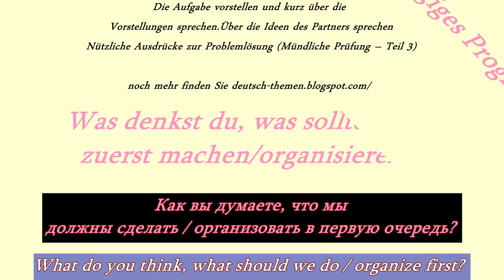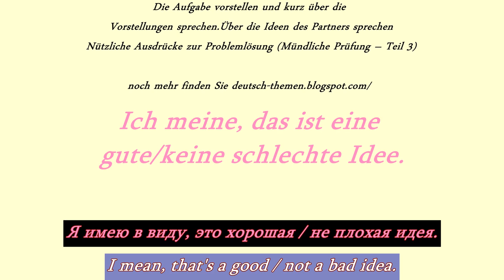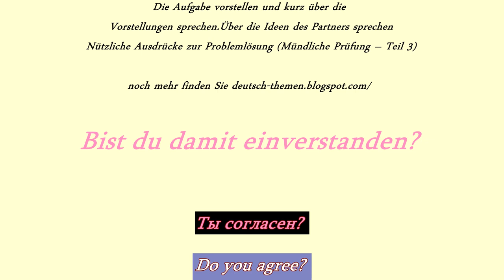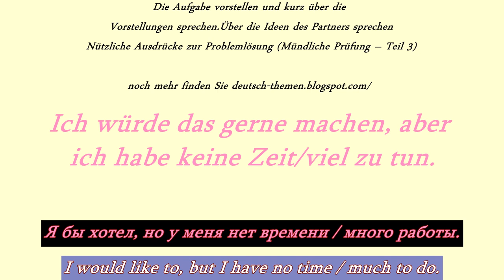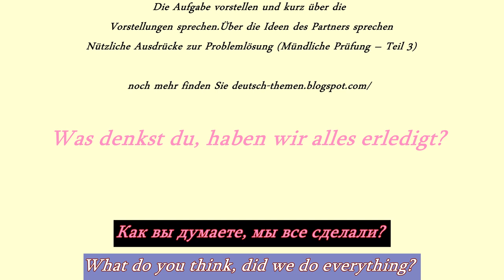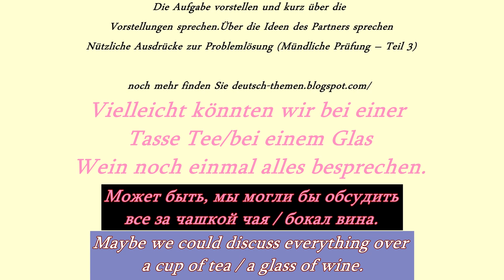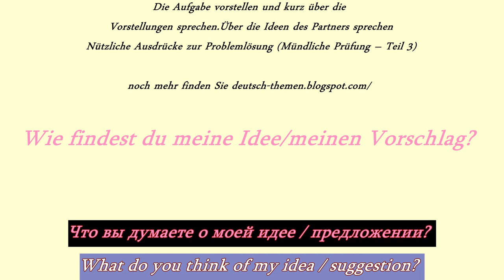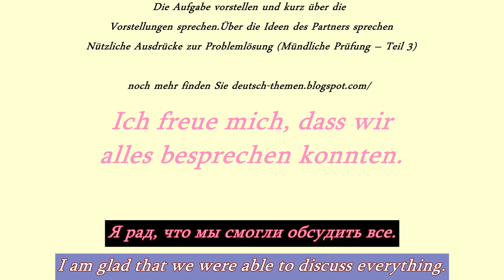Nützliche Ausdrücke zur Problemlösung, Mündliche Prüfung B2 – Teil 3, Beispielsätze